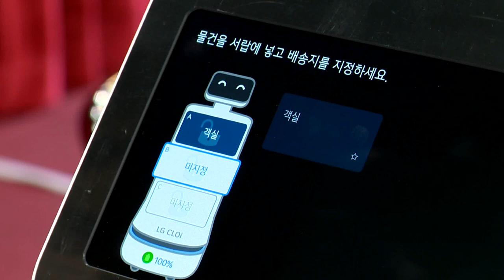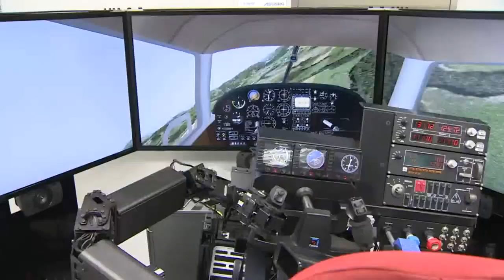실생활에 다가온 ‘서비스 로봇’… 바리스타에 호텔리어까지 대활약 (20211015)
- AI·자율주행 기술 발전에 로봇 개발 ‘속도’
- 세계 로봇 시장 연평균 30% 이상 ‘급성장’